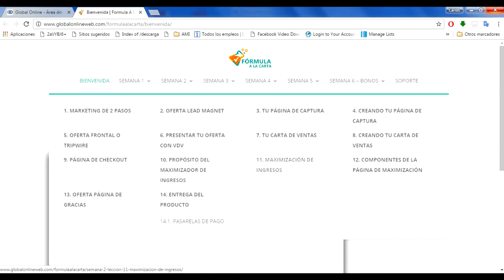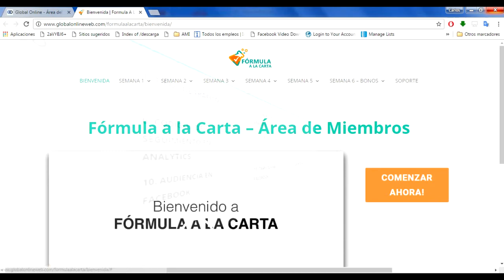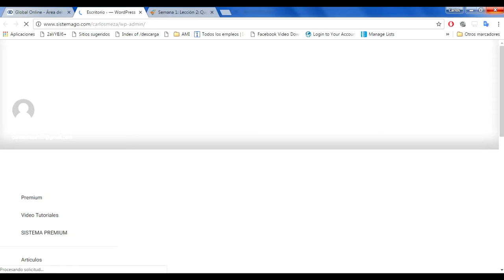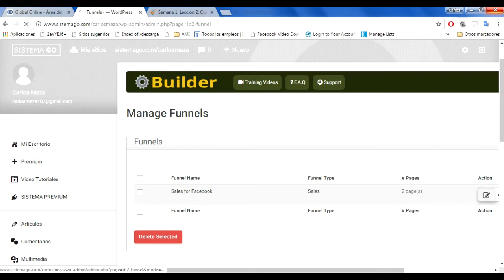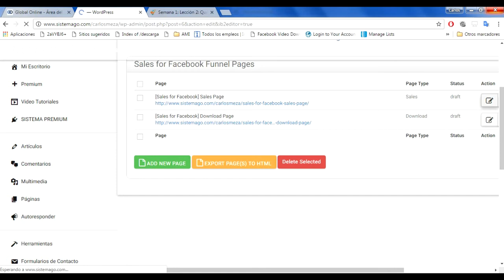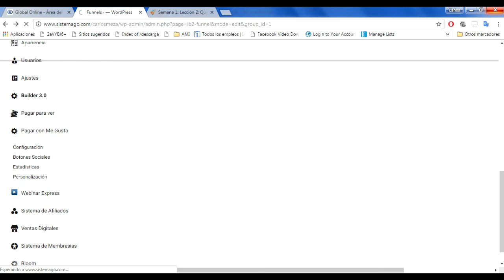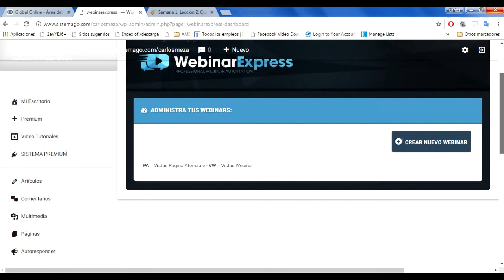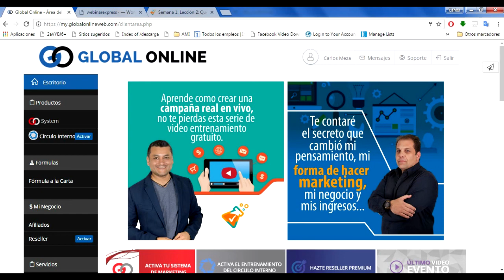Formula a la carta Oportunidad Única